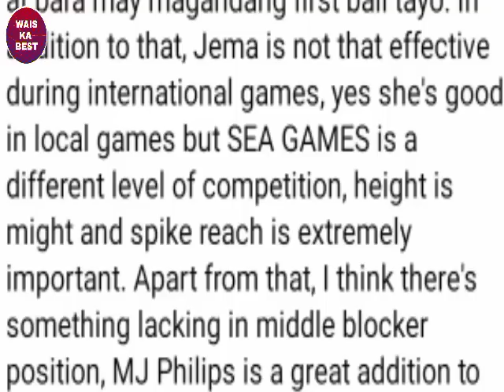Sigaw Ng Bashers Jema Galanza Hindi Effective sa National Team 😱